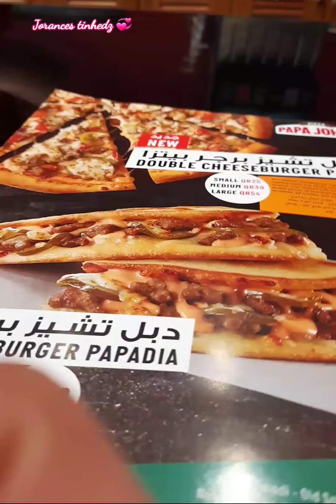PAPA JHON PIZZA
PAPA JHON PIZZA .. Wala akong ibang masabi kondi ang SARAPPPPPPP tlg 😅 . Para sa akin ang pinaka masarap n flavor n natikamn KO ay CHICKEN RANCH so Yummy hahaha. Masar din po qng HAWAIAN..OMG ang sarap tlg guys .